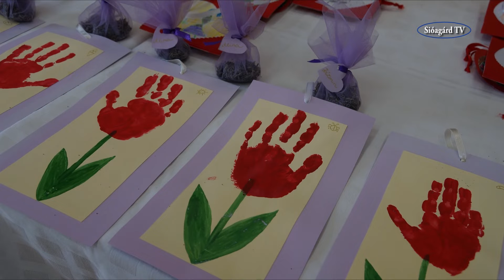Óvodások anyák napi műsora 2019.05.03.